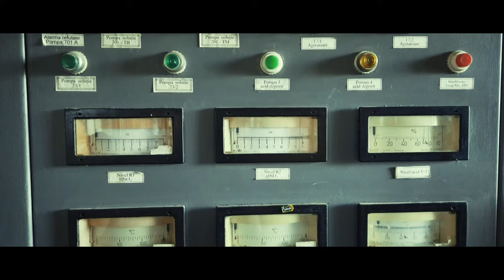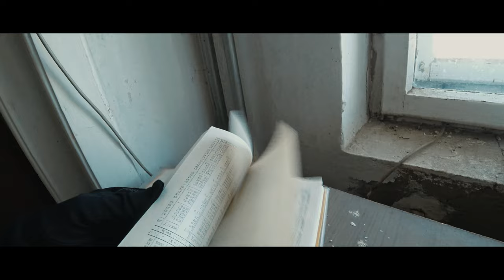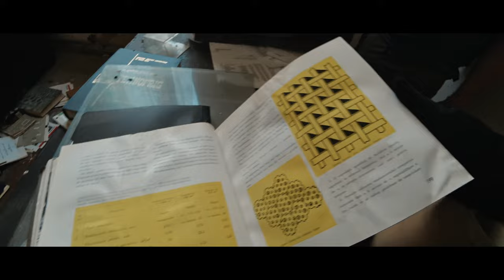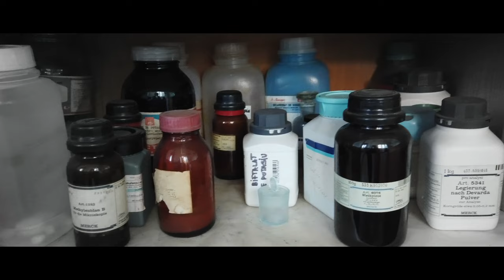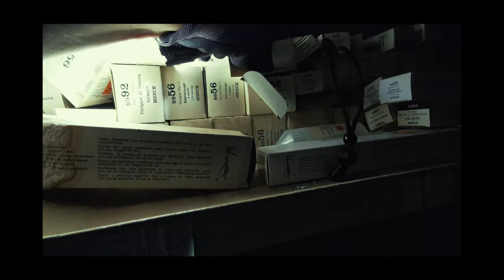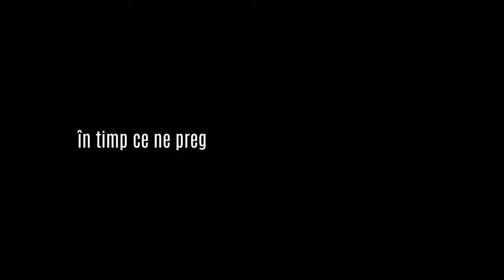Dangerous mission in a chemical megaplant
In today's episode, we snuck into a semi-abandoned chemical plant. What did we find there? A genuine industrial metropolis. But it wasn't an easy mission. Here's why.